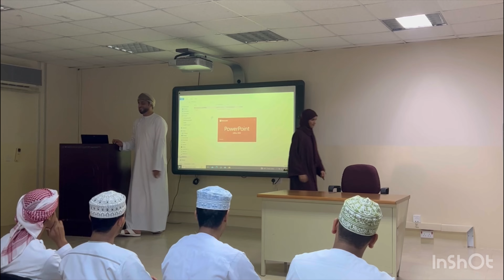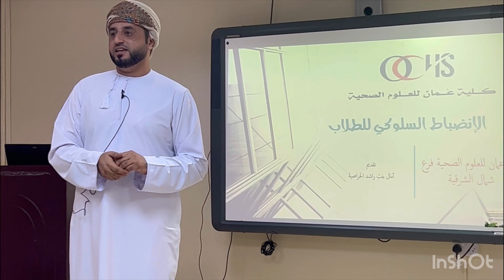٢٩ أكتوبر، ٢٠٢٣ محاضره الانضباط السلوكي للطلبة للاستاذ عبد العزيز الشافعي